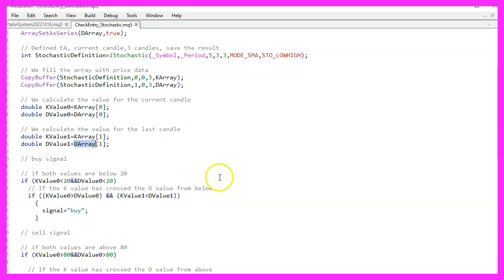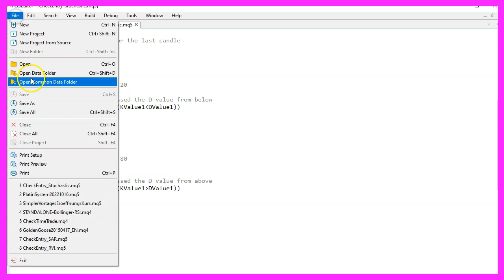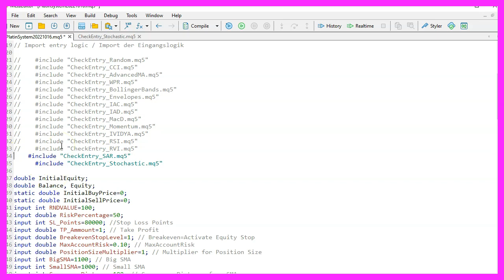MQL5 TUTORIAL - PLATIN SYSTEM - STOCHASTIC OSCILLATOR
In this video, we want to check out this Oscillator here. It is called the Stochastic oscillator, and it is very popular. So let's find out how we can create an entry signal for this one with MQL5.

In this video, we're going to make an entry signal for this little oscillator that an expert advisor can use. It's called the "Stochastic oscillator," and a lot of people use it. So let's find out how MQL5 can help us do that.

The Stochastic oscillator is shown in a separate window below the candle chart.

It has two lines and a scale.

Most of the time, oscillators are used to filter out signals, but they can also be used to make entry signals, which is what we'll do here.

To use it, we make a separate MQ5 file and put it in the same folder as the other Platin System files.

The file is called CheckEntry Stochastic.mq5, and it has only one function called CheckEntry.

It will figure out what our entry signal is and send that information back to the main module.

We want to make a string variable for the calculated signal, but we won't give it a value yet because that will be worked out later.

Now we need two double-type arrays to hold the different prices.

The first one is called the K-Array and the second one is called the D-Array.

We sort both arrays from the current candle downwards by using Array set as Series.

MQL5 comes with a function called iStochastic which we can use to create a definition for our oscillator.

We need to pass a few parameters. The first parameter is for the symbol on the chart. The second parameter is for the period on the chart.

Parameters 3, 4 and 5 are the standard values for the Stochastic oscillator to define the so-called K-period, the D-period and the slowing. You will also see these values when you drag the Stochastic indicator onto one of your charts.

In the last two parameters, we define that we want to use MODE_SMA which stands for the simple moving average mode and we want to calculate the result based on the low and high prices.

With CopyBuffer we fill both arrays with data and we do that for buffer 0 and buffer 1. In both cases from the current candle 0 and for 3 candles.

Let’s continue and calculate the value for the current candle by looking at the value of candle 0 in both arrays.

Afterwards we do the same for the candle before by looking at the values for candle 1 in both arrays.

To calculate the buy signal, we check for a crossover.

So if the K-value and the D-value for candle 0 are below 20, we want to know if the K-value is now above the D-value and if it was below for the candle before.

That would be a buy signal and that is when we assign the word buy to our signal.

Otherwise, if the K-value and the D-value for candle 0 are above 80 we want to know if the K-value is now below the D-value and if it was higher for the candle before.

That would be a sell signal and that is when we assign the word sell to our signal.

At the end of the function we use the return command to return the signal to the main module.

Please remember to save the file.

You don't have to compile it. Just save it and go back to the main module, where the OnTick function is.

There, you must add the new file to the include section. This can be done with the help of the include statement.

Please use two slashes to outcomment any other entry signals and press F7 or click the Compile button to compile both the main module and the new entry file you just made.

Okay, if everything worked out as it should, you should now have a working version for the Stochastic Oscillator. Please note that this one will not create so many signals, because it will only create signals when we see a cross over here. That's it for now.